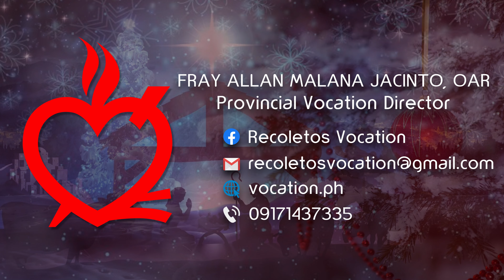De Pluma al Corazon IV Advent Reflection December 17, 2022